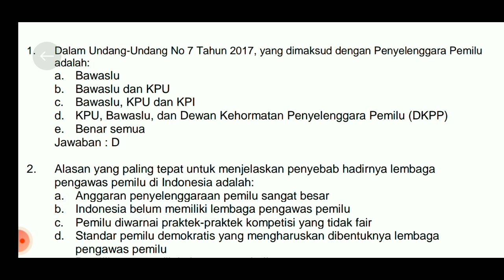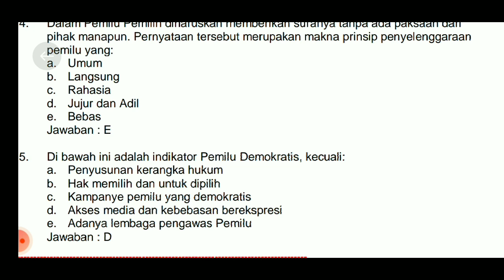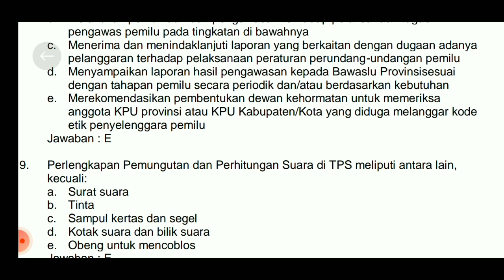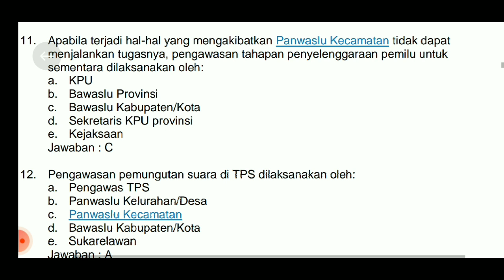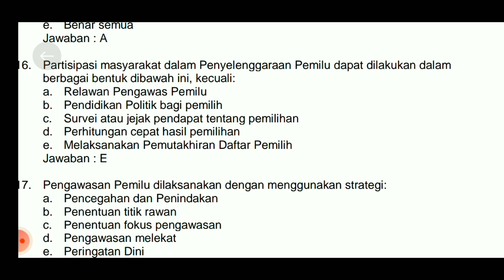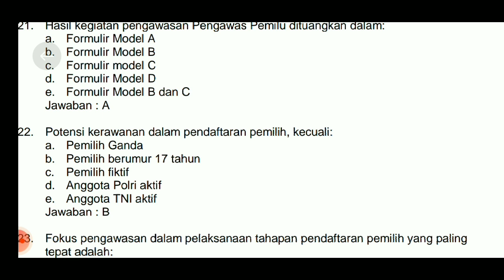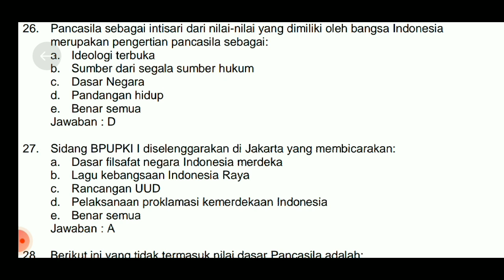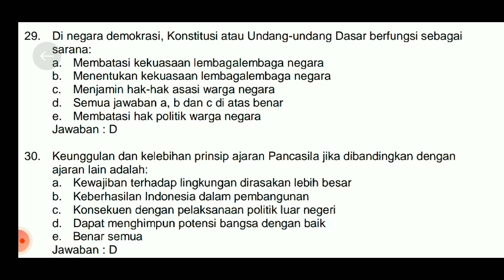Soal dan jawaban Panwascam 2022, Tema: Kepemiluan. Simak dan pelajari bagian ini. PART 1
kumpulan soal panwascam tema kepemiluan.
soal seleksi panwaslu kecamatan 2022.
semoga bermanfaat.